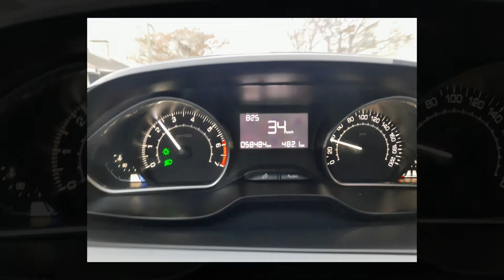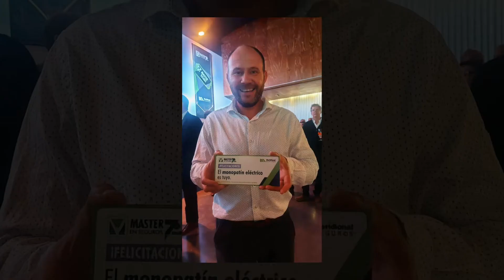Master 7 | Junio 2022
Viaje a Bs. As. con visitas a la Cía. y al evento Master 7 en el Club Alemán de Equitación